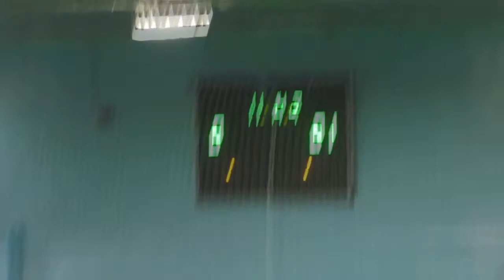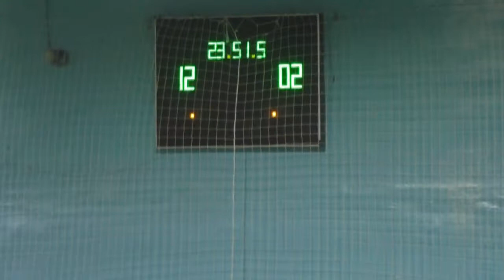3 КУ 3 4 лига Митник Березовка